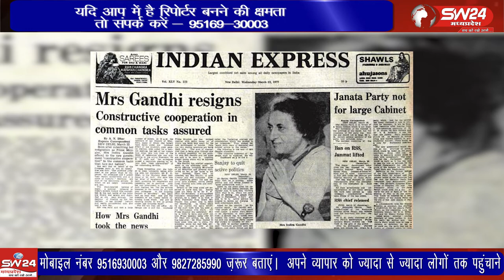स्मरण | SW 24 News Madhyapradesh स्मरण SW24news19.11.2020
SW24 मध्यप्रदेश न्यूज़ चैनल पर आज खास पेशकश में देश की प्रथम प्रधानमंत्री प्रियदर्शिनी इंदिरा गांधी के जन्मदिवस के अवसर पर उनके जीवन से जुड़ी घटनाओं पर आधारित जानकारी संजोई है पत्रकार प्रीतम लखवाल ने।